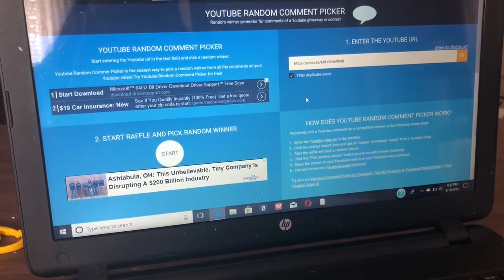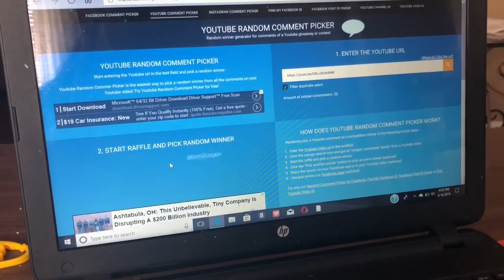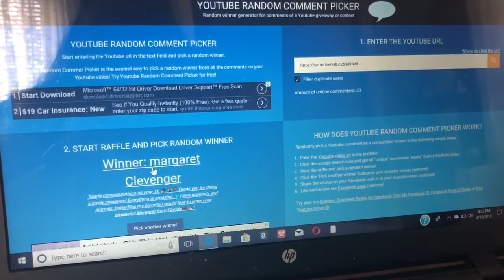1K Giveaways Announcement